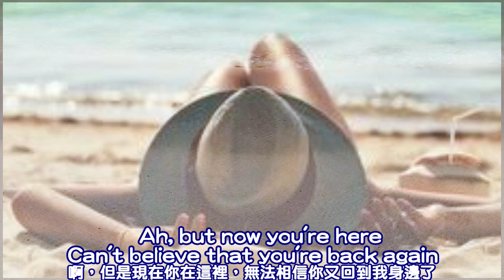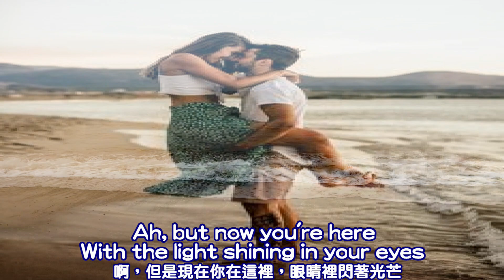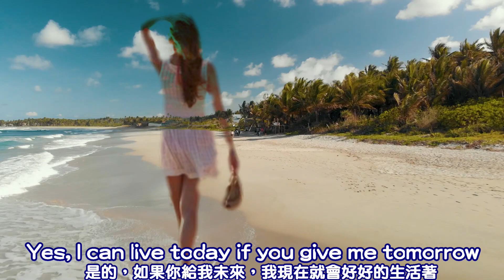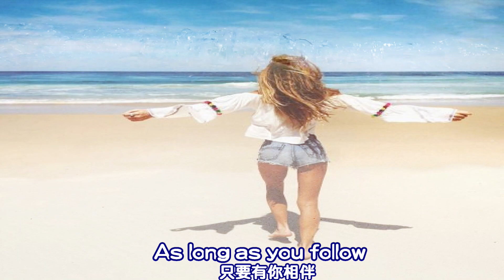As Long As You Follow 只要有你相伴 / Cathy Lee Chan [ 中英歌詞 ]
Artist: Cathy Lee Chan
*此曲為翻唱版本, 原唱為Fleetwood Mac
 礙於版權限制因素, 只能為大家呈現翻唱版本!
 ~~ ying ying ~~